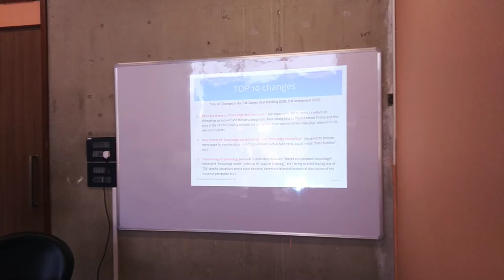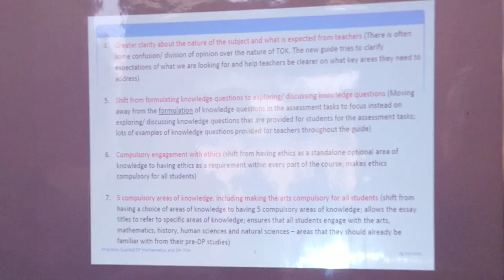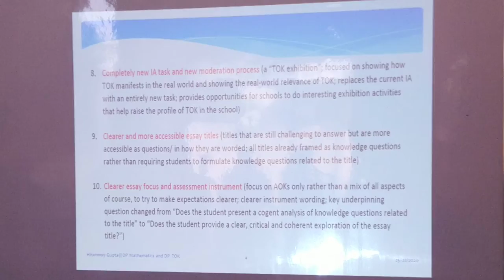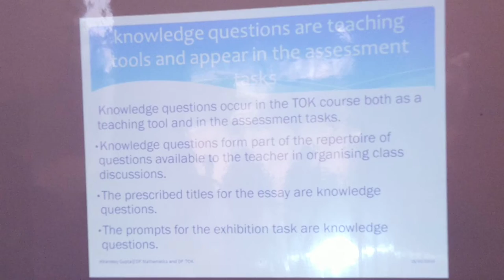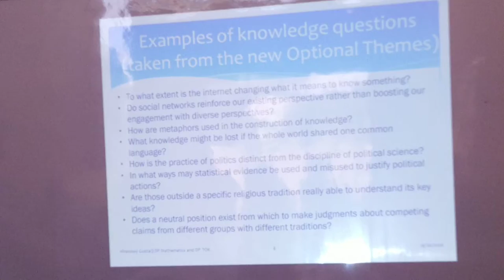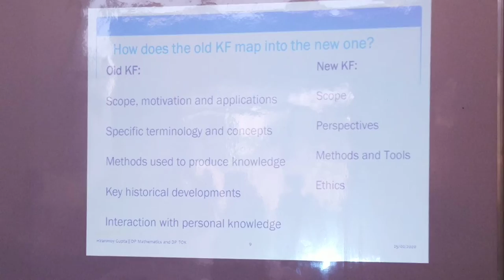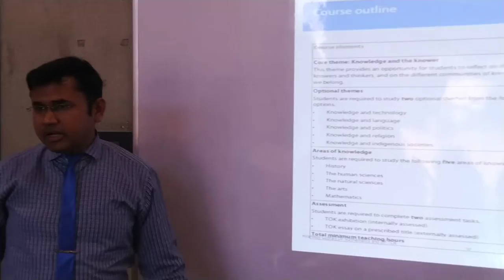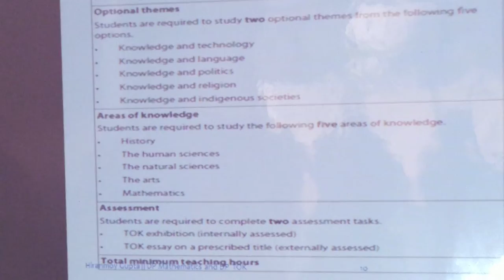Theory of knowledge || Training for facilitators